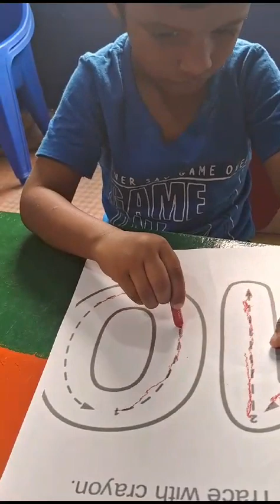Number 10 Tracing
Introducing numerical value 10 to our kids!blossompreschool